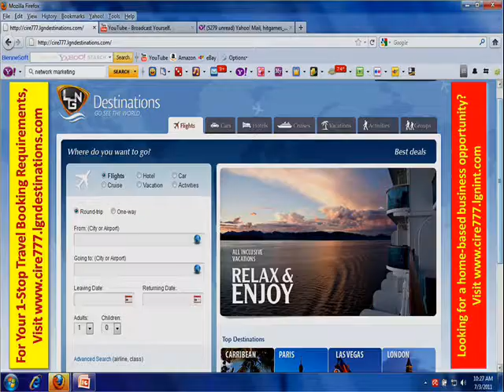LGN Travel Membership Brief Overview and Business Peek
Check this clip and you may ask me us how you can start you home-based business just like us, call or text 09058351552, 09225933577 and 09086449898, look for Eric Carillo.